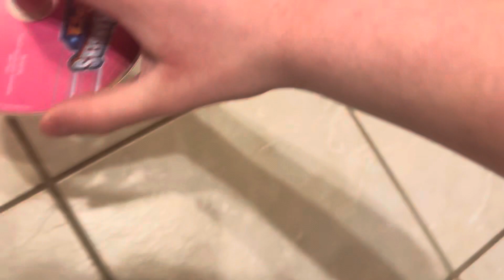Opening to power rangers spd the complete series 2017 dvd (disc 1)